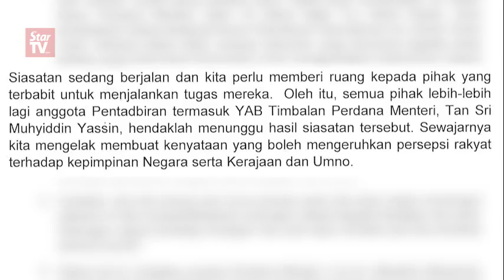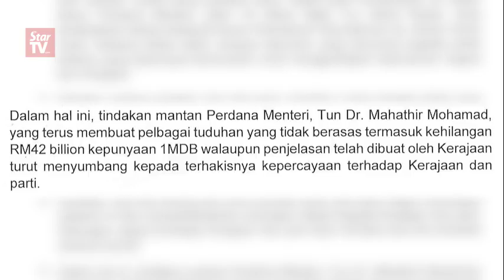PMO: Let investigations complete before commenting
The special task force set up to investigate allegations levelled at 1MDB should be allowed to submit its results and findings before anyone, Prime Minister’s office said in a press statement on Monday.